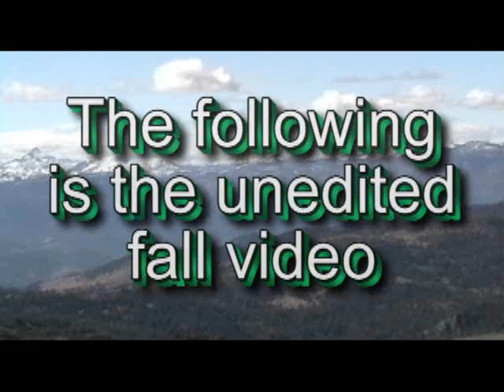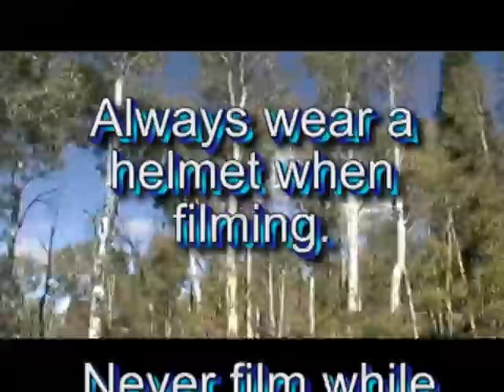Photography and fall on Monitor Pass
From the fire look-out atop Monitor (highway 89) I fell into a boulder pile.